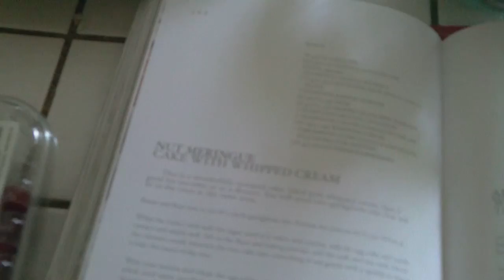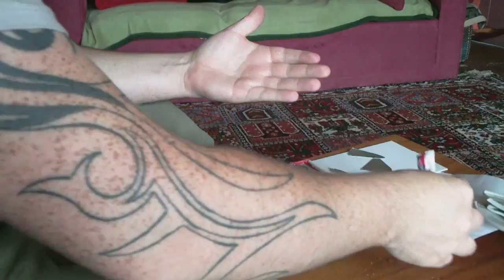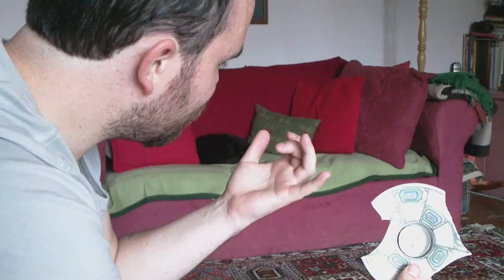TheSacconeJolys - Gluing My Hands Together :( - Day 36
I May Have Glued My Hands Together :( - Day 36

If u don't want to add as friend, Like my page on Facebook

jonathan joly vlog vlogs vlogging dublin ireland irish anna saccone thestylediet leflooftv cork  jonathanjoly daily vlog gardening dancing teaching shopping lunch sacconejoly life glued my hands together super glue